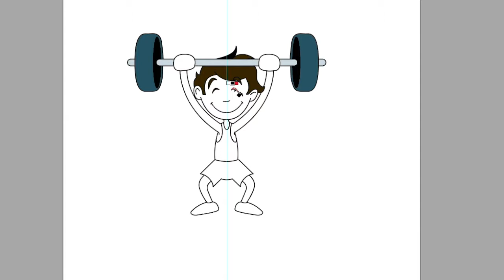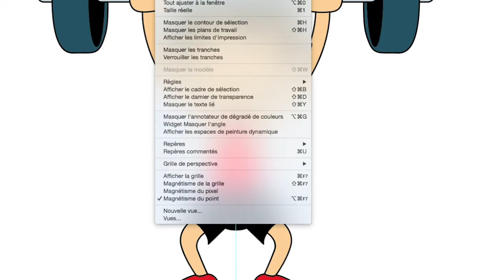Dessin Amphora - La préparation physique du jeune sportif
Un petit dessin dans le prochain livre de Sébastien Ratel disponible aux Éditions Amphora. Tracés au noir et couleurs réalisés sur Illustrator. Merci au Twins Movie Studio pour ce petit montage ;-)